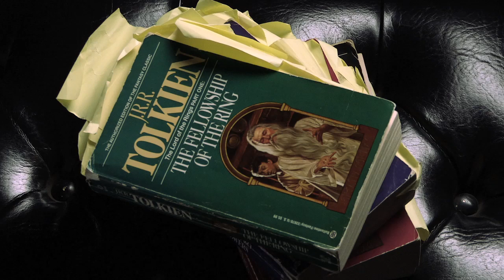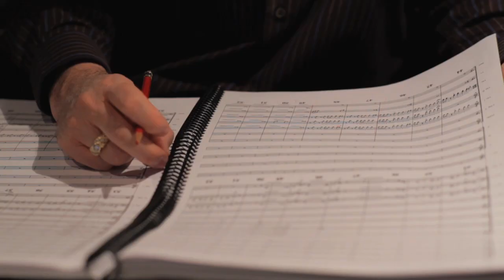Bringing Rohan to Life: Episode II: Immersion through the look and sound of Rohan